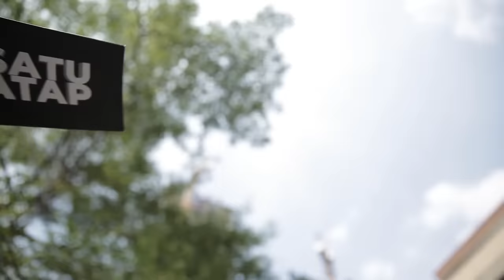SIAPA PALING SPONTAN? EPISODE 10 - SATU ATAP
Reality show komedi pertama di Indonesia. Enam orang komedian pria tinggal dalam satu atap. Beragam games dan challenge akan mereka lalui untuk menjadi seorang gentlemen dan mendapatkan hadiah 100 juta rupiah.